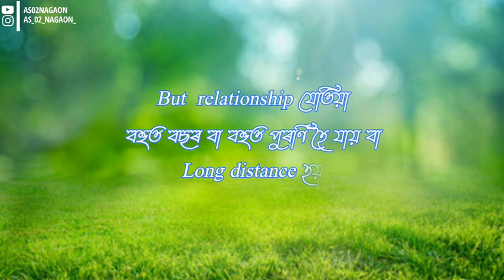RJ pahi New Motivational Whats status video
1.rj pahi love story 2022
2.new motivational video by RJ pahi
3.love status video
4.rj pahi love story status video
5.new Assamese WhatsApp status video
6.rj pahi status video by fm